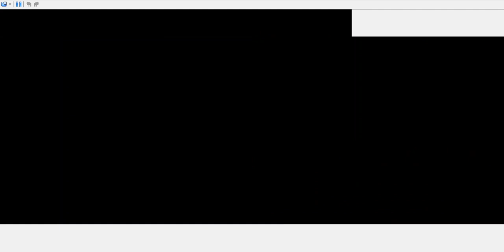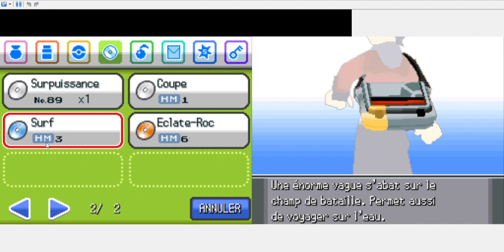Pokemon Soulsilver Fusion #6 Plus haut level